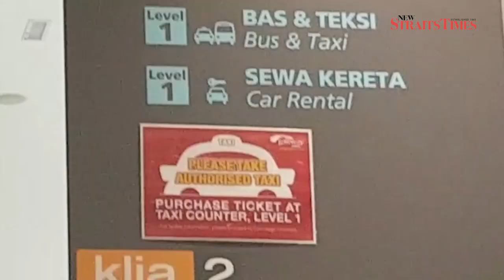Kim Jong-nam: Chronicle of an assassination